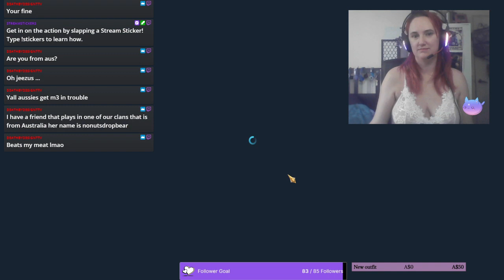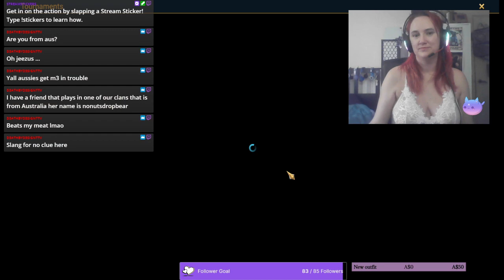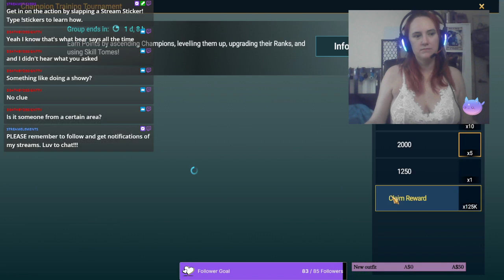Raid Daily ~ White lace ~ Chat to me! Backseat gaming adored! ILOVERAID code